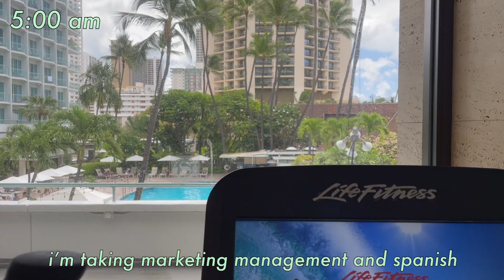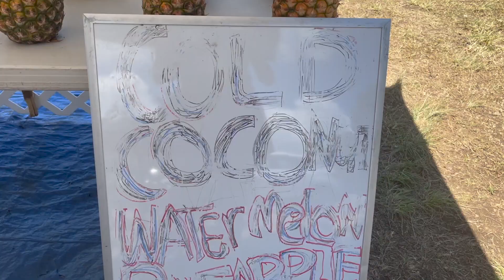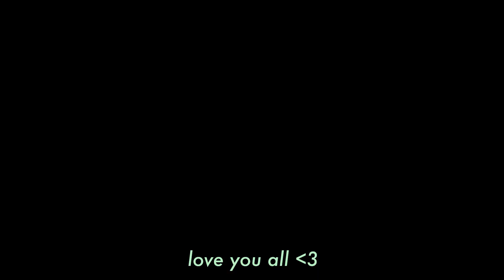Day In The Life of a Columbia Student in HAWAI'I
i'm so excited to finally share this vlog with you guys!! while taking summer classes online at columbia, i had the amazing opportunity to go to oahu, hawai'i. i got to swim with endangered monk seals and sea turtles, wake up at 5am every morning to tutor my students, and have the best time of my life - all while getting to go to the best college in the best city in the world. i hope you all enjoy xx

Instagram: @myivyeducation and @krystledicristofalo (personal)
College Confidential: @5toryt3ll3r
Quora: Krystle DiCristofalo

Edited by Rommel Nuñez